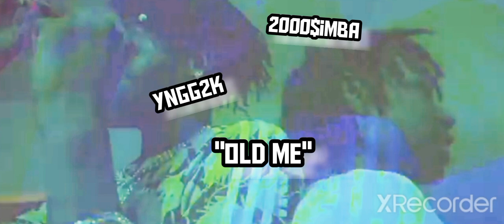2000$IMBA X YNGG2K -"OLD ME"(AUDIO)